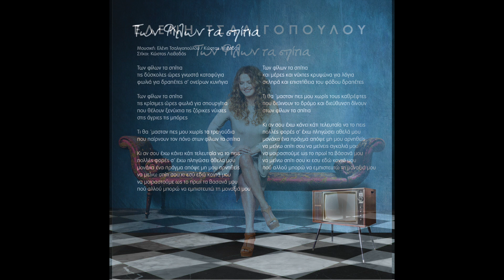Ελένη Τσαλιγοπούλου - Των φίλων τα σπίτια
Μουσική: Ελένη Τσαλιγοπούλου/Κώστας Λειβαδάς
Στίχοι: Κώστας Λειβαδάς

Ενορχήστρωση: Σπύρος Χατζηκωνσταντίνου

Ηχογραφήσεις: Ορέστης Φαληρέας (Kiwi Studio)/Γιώργος Ανδρέου (Big Time Studio)
Μίξη: Γιώργος Ανδρέου/Σπύρος Χατζηκωνσταντίνου (Big Time Studio)
Mastering: Γιώργος Ανδρέου (Big Time Studio)

Σπύρος Χατζηκωνσταντίνου: ηλεκτρική κιθάρα, ακουστική κιθάρα, ηλεκτρικό μπάσο
Κώστας Λειβαδάς: πιάνο, μεταλόφωνο
Βαγγέλης Καλαμάρας: τύμπανα
Ορέστης Φαληρέας: loops, ήχοι

Ελένη Τσαλιγοπούλου: ντέφι, σέικερ, φωνητικά

ΤΩΝ ΦΙΛΩΝ ΤΑ ΣΠΙΤΙΑ

Των φίλων τα σπίτια
τις δύσκολες ώρες γνωστά καταφύγια
φωλιά για δραπέτες σ᾽ ονείρων κυνήγια

τις κρίσιμες ώρες φωλιά για σπουργίτια
που θέλουν ξενύχτια τις ζόρικες νύχτες
στις άγριες τις μπόρες

Tι θα ´μασταν πες μου χωρίς τα τραγούδια
που παίρνουν τον πόνο στων φίλων τα σπίτια

Κι αν σου έχω κάνει κάτι τελευταία να το πεις
πολλές φορές σ᾽ έχω πληγώσει άθελα μου
μονάχα ένα πράγμα απόψε μη μου αρνηθείς
να μείνω σπίτι σου κι εσύ εδώ κοντά μου
να μοιραστούμε ως το πρωί τα βασανά μου
που αλλού μπορώ να εμπιστευτώ τη μοναξιά μου

και μέρες και νύχτες κρυψώνα για λόγια
σκληρά και επιστήθεια του φόβου δραπέτες

Τι θα ´μασταν πες μου χωρίς τους καθρέφτες
που δείχνουν το δρόμο και διεύθυνση δίνουν
στων φίλων τα σπίτια

πολλές φορές σ᾽ έχω πληγώσει αθελά μου
να μείνω σπίτι σου να μείνεις αγκαλιά μου
να μείνω σπίτι σου κι εσυ εδώ κοντά μου